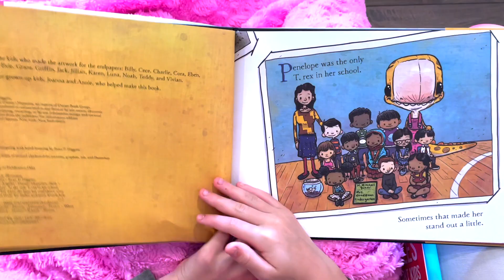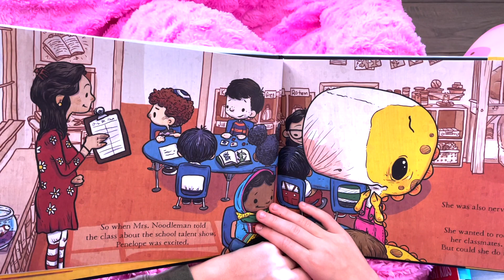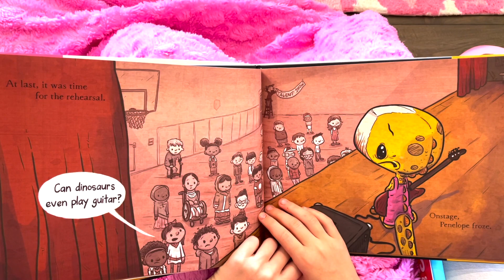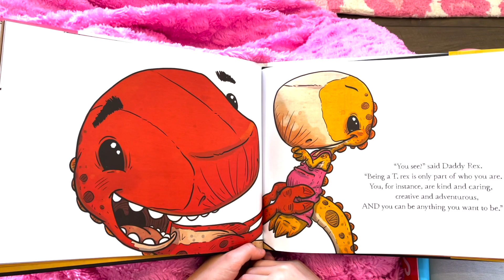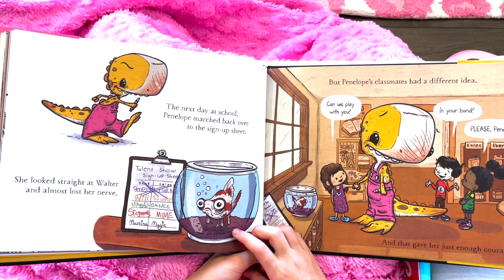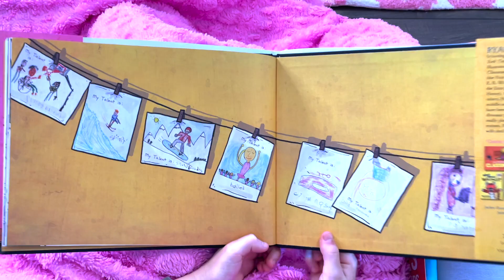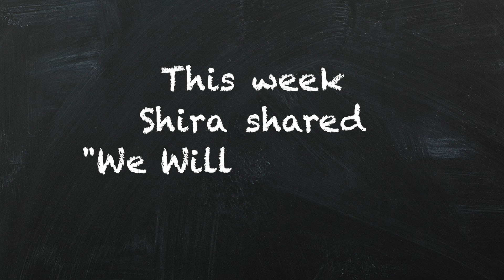Shira's Story Corner- We Will Rock Our Classmates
Happy Saturday Friends! Since schools are slowly reopening, Shira thought it would be fun to share the book, "We Will Rock Our Classmates," by New York Times Best Selling Author, Ryan T. Higgins 🎸